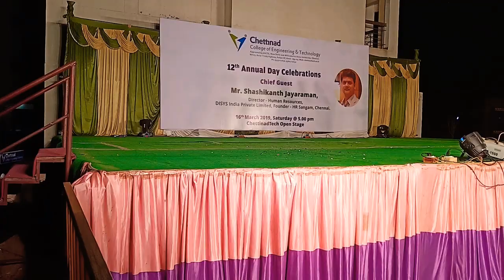MASS MECHANICAL DANCE OF CHETTINAD COLLEGE MECHONZ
MASS MECHANICAL DANCE
ROYAL MECH PERFORMANCE
MECHANICAL MASS PERFORMANCE
MECHANICAL ANNUAL DAY PERFORMNACE